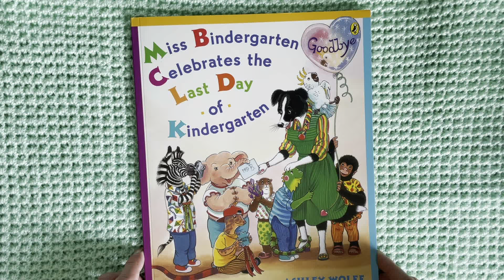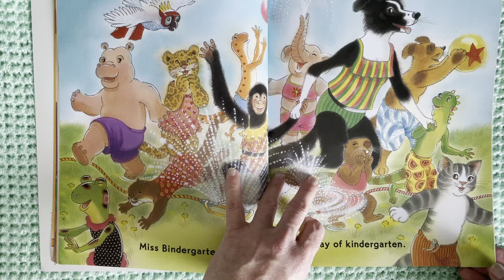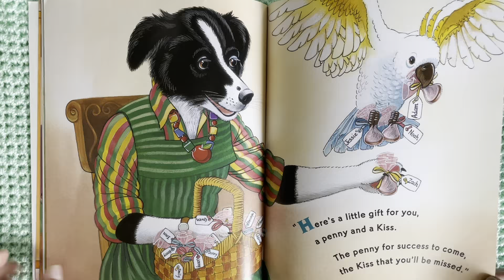Kindergarten Storytime 26 - Miss Bindergarten Celebrates the Last Day of Kindergarten Joseph Slate